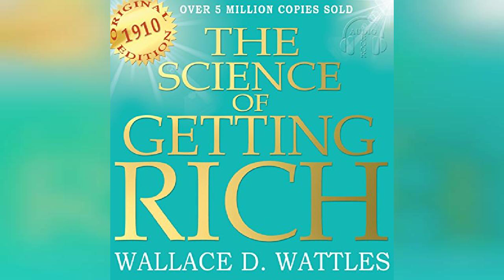The Science of Getting Rich - Original Edition - by Wallace D. Wattles - Audiobook Review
The Science of Getting Rich - Original Edition

The Science of Getting Rich is a classic, written by Wallace D. Wattles, and published in 1910. Wattles died in 1911, shortly after publishing this book. Forgotten for decades, it was recently rediscovered. The timeless principles in this classic will transform your financial future. A primary principal in The Science of Getting Rich is to always give more in "use value" than you receive in "cash value" for your products or services. As Wattles states in his book, if you practice and apply this science, you will get rich! Brought to you here in its original unabridged format, as written by Wallace in 1910.